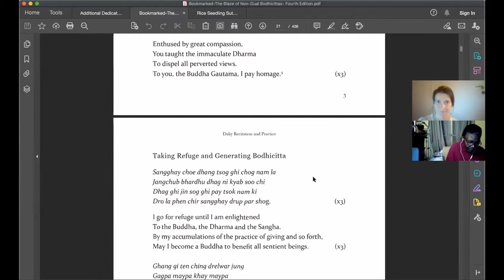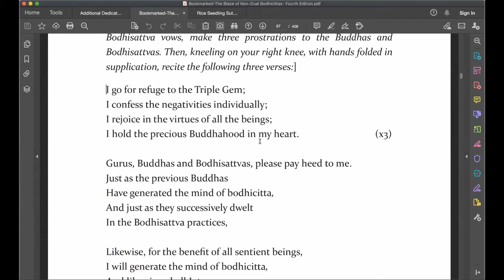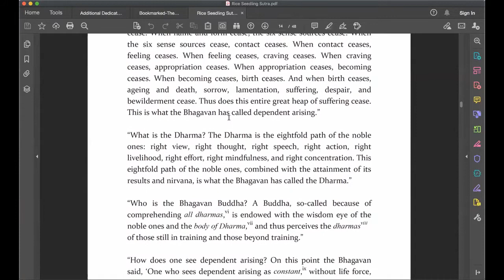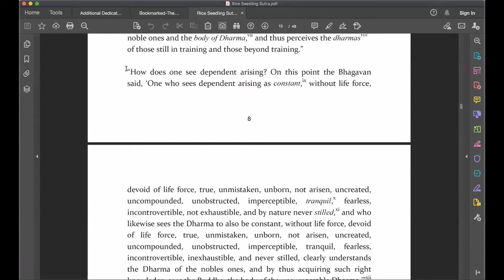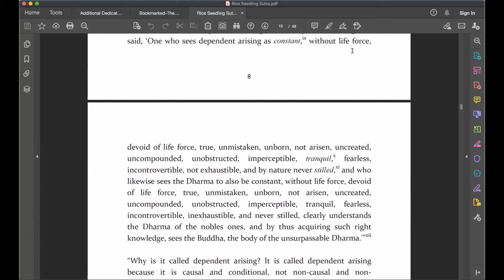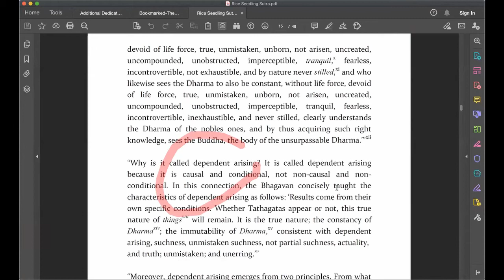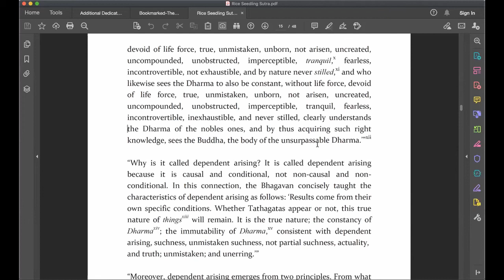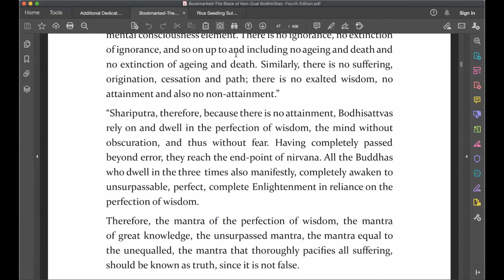Session III Commentary of the Rice Seedling Sutra by the Venerable Gesghe Dorji Damdul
Kalachakra center is thrilled to host teachings on the Rice Sutra Seedling (Śhālistamba Sūtra) with Venerable Geshe Dorji Damdul.

The Buddha's teaching invites us to think critically about how we can escape suffering after determining its causes. Indeed, happiness is not an absolute and suffering is not inevitable: as results, they lie at the heart of causality, and it is this relationship of effects with their corresponding causes that the compassionate Buddha teaches us in order to show us with great pragmatism the path to the total cessation of suffering and to the unsurpassable happiness of Enlightenment. This Sutra evokes a double causality - external and internal - and it is the latter that reveals how we are immersed in cyclic suffering, but also how we can definitively stop its recurrence and then progress towards spiritual perfection for the sake all beings.

As a translator of His Holiness the Dalai Lama and director of the Tibet House in Delhi where he teaches several programmes of in-depth study, Venerable Geshe Damdul is a scholar and an accomplished practitioner of Indo-Tibetan Buddhism. His teaching skills make him a remarkable and sincerely appreciated teacher in various parts of the world. Geshe Damdul teaches directly in English and he will be translated in French by Venerable Jinpa (Christophe Humblot).

These teachings take place on :

    November, the 6th from 11:00 am-12:30 IST and 2:00pm-3:30pm IST
    November, the 7th from 11:00 am-12:30 IST and 2:00pm-3:30pm IST
    November, the 8th from 11:00 am-12:30 IST